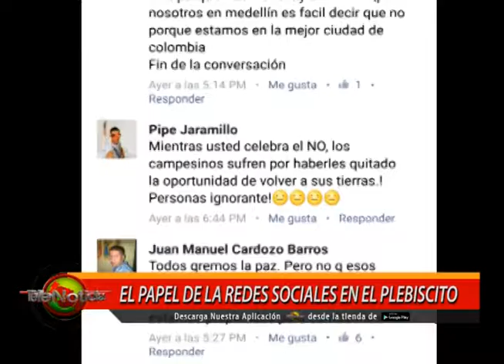EL PAPEL DE LAS REDES SOCIALES EN EL PLEBISCITO